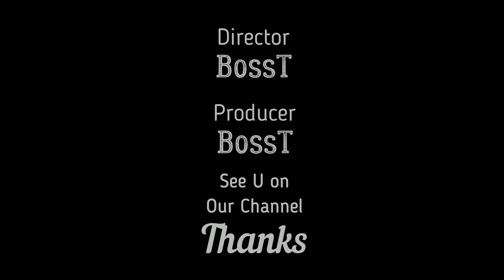Alysa LIU (13) - 3A (SP, US Nats 2019)